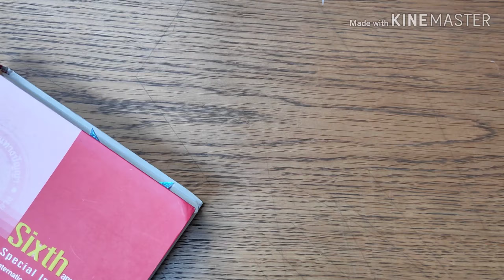Origami Bookmark"cat" : พับที่คั่นหนังสือ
⏩ขนาดกระดาษ
: 15x15 cm

" ขอให้สนุกไปกับการพับกระดาษน่ะครับ "